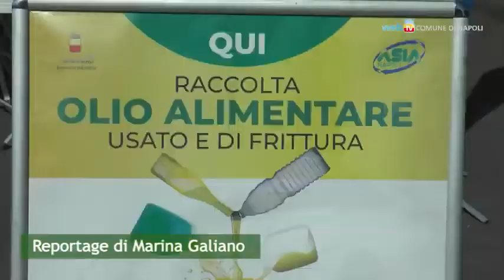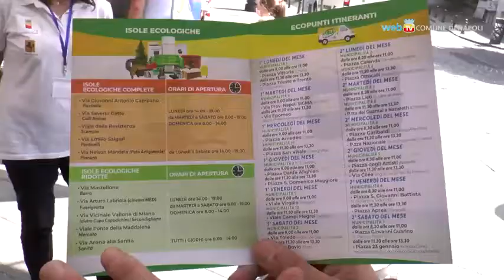Napoli - Oli da cucina, intensificata la raccolta a tutela dell'ambiente (28.06.21)